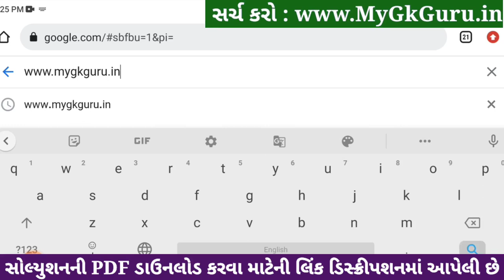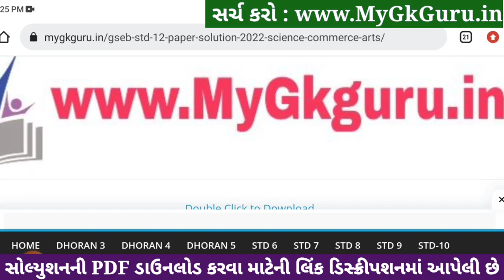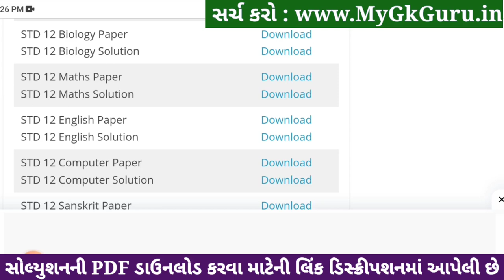std 12 biology ekam kasoti 2024 january, std 12 biology ekam kasoti 2024, ekam kasoti std 12 biology